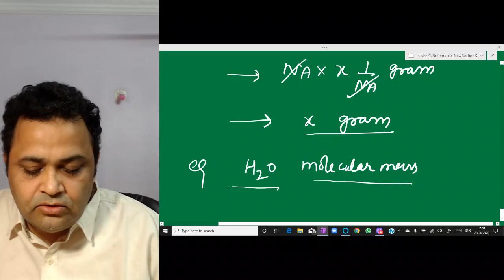How to calculate MOLAR MASS - by NV sir @ Nucleon IIT JEE chemistry physics maths Kota